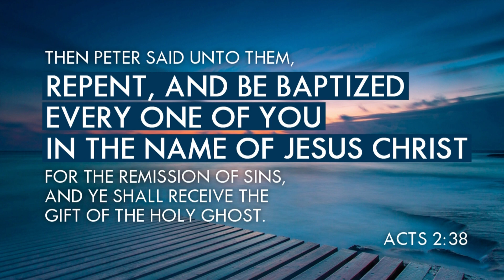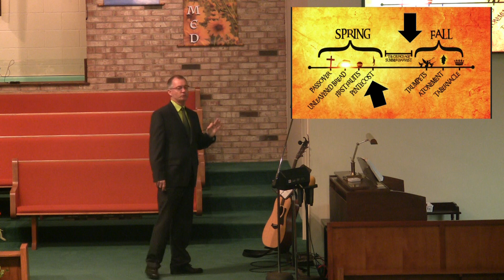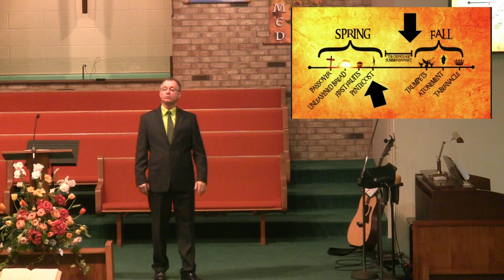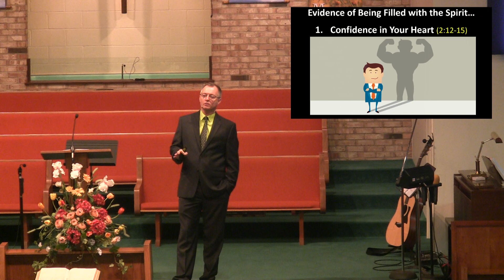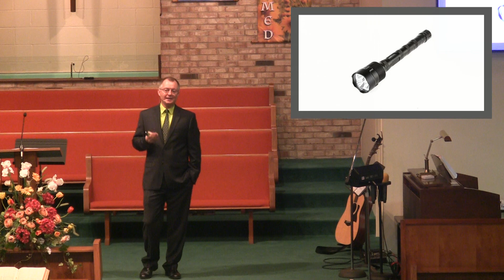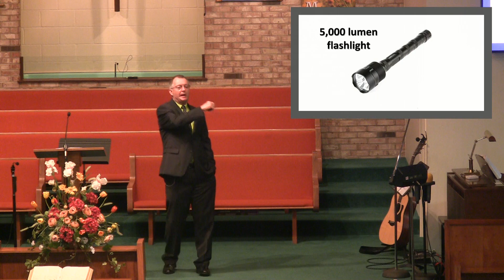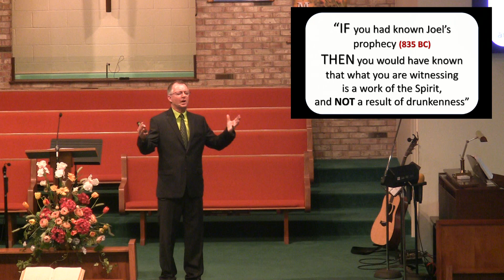Evidence of Being Spirit-Filled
By Dr. Jerry Kellogg
April 15, 2018
Acts 2:11-16